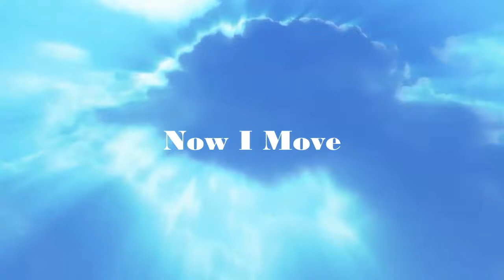Quiet Energy: Go Within for Power (short poem then discussion)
A quiet moment is powerful! Be still and breathe, go within and discover the alive energy within you. I start with a 30 second poem I wrote followed by a jaryourmind talk about motivating yourself to move not by force and conscious effort, but by reaching within to your power and allow your intuition to grasp onto your static energy, visualize, and bring it out into your life.